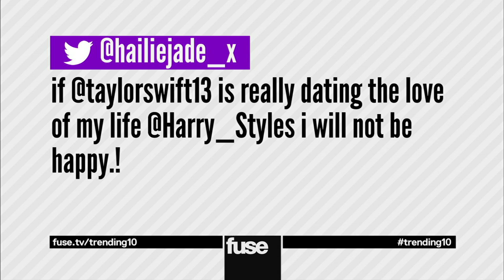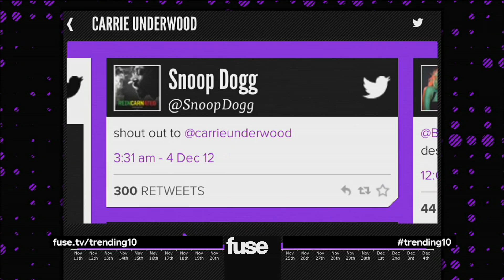Eminem's Daughter Attacks Taylor Swift for Dating One Direction's Harry - Trending 10 (12/5/12)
And tune into "Trending 10" every weekday at 6 pm on Fuse!

Eminem's daughter Hailie attacks Taylor Swift on Twitter over her new relationship with One Direction's Harry Styles.